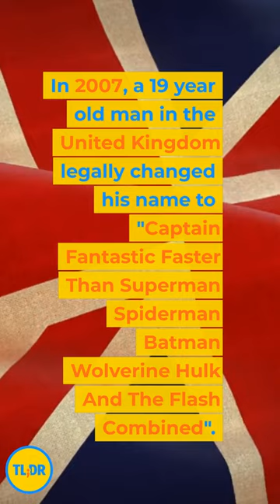This teenager has legally changed his name to an epic superhero mashup.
This teenager has legally changed his name to an epic superhero mashup. In 2007, a 19 year old man in the United Kingdom legally changed his name to "Captain Fantastic Faster Than Superman Spiderman Batman Wolverine Hulk And The Flash Combined". The man was formerly named George Garratt. He changed his name as part of a dare with his friends. The name change cost him £10 and was approved by the UK Deed Poll Service. After changing his name, Garratt had to update his identification documents, including his passport and driver's license. Garratt stated that he enjoyed the attention and that the new name suited his outgoing personality. However, he later expressed regret, stating that it caused him issues with job applications and other official processes. Despite the challenges, Garratt kept his name for several years before eventually changing it back to his birth name in 2015. What name would you give yourself if you could? Write it in the comments!